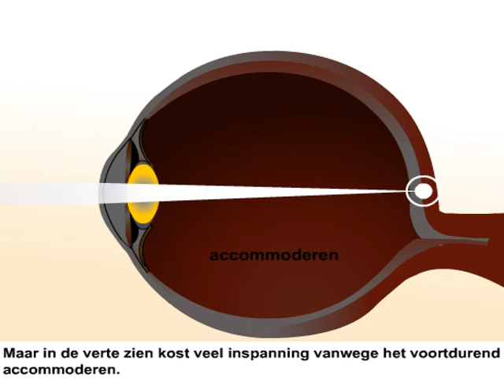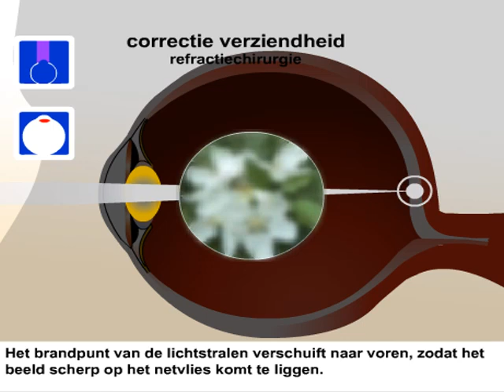Verziendheid - Wat is het en wat kun je er aan doen?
Hoe komt het dat je van veraf wel goed kunt zien, maar dat je dichtbij minder scherp ziet? Dit heet verziendheid en wordt in deze animatie verder uitgelegd. Verder wordt er ingegaan op de manier om verziendheid op te lossen, bijvoorbeeld met een bril of lenzen.

Gezondheidsplein maakt complexe medische informatie begrijpelijk voor iedereen. Met door artsen gecontroleerde animaties geven we uitleg over bepaalde aandoeningen: wat is het, hoe ontstaat het en wat kun je er tegen doen. Ook laten we specialisten aan het woord die antwoord geven op vragen over ziektes. Verder komen ook patiënten aan bod die laten zien hoe zij met hun ziekte omgaan. Zo blijf je op de hoogte van alle gezondheidsontwikkelingen!

Leuk dat je keek! En vergeet niet onze video te liken en een reactie achter te laten.